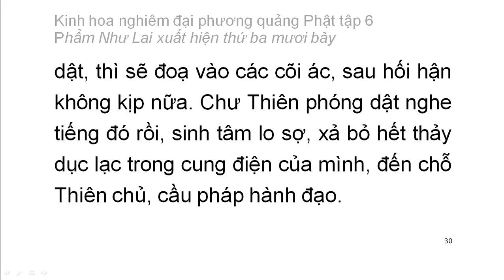Tập 6: Kinh hoa nghiêm: Phẩm Như Lai xuất hiện thứ 37 - chữ to dễ xem rất hay (2)